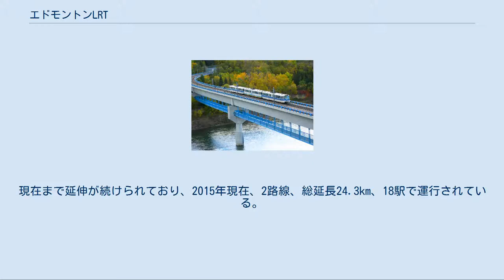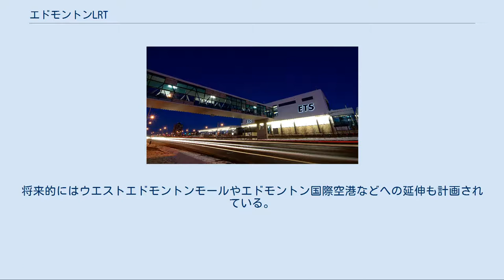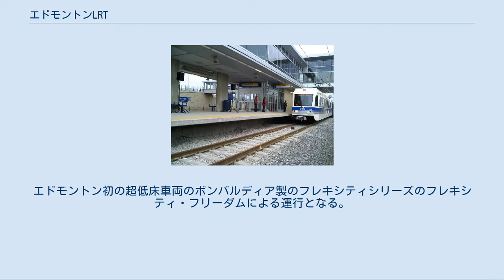エドモントンLRT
エドモントンLRT計画路線図 川を渡るLRT電車 メトロラインの路線 シーメンス車両 Duewag U2 ヘルス・サイエンシス駅に停車する旧型車輌（Siemens–Duewag U2型） エドモントンLRT（英：Edmonton Light Rail Transit、略称：Edmonton LRT）は、カナダのアルバータ州エドモントンにあるライトレール鉄道路線に与えられた名称で、エドモントン・トランジットシステム (ETS) のもとで運営されている。
アメリカ連邦交通省都市大量輸送局 (U.S. Urban Mass Transit Association: UMTA) によって1972年に制定されたLRT（Light Rail Transit）の概念に基づいて新規に整備されたライトレール（LRT）の草分けとして知られている。
 1974年に建設が始まり、1978年に開通した。
現在まで延伸が続けられており、2015年現在、2路線、総延長24.3km、18駅で運行されている。
全部で5路線が計画されている。
将来的にはウエストエドモントンモールやエドモントン国際空港などへの延伸も計画されている。
 現在の路線は、高床車輌に対応するよう各駅のプラットフォームは作られている。
車輌はSiemens–Duewag U2とシーメンスSD-160（2009年より）を用いている（双方とも高床型）。
 ヴァレー線へ導入予定のボンバルディア製車両 1978年に開通した最初の路線。
クレアビュー駅からセンチュリー・パーク駅までを結び、スタジアム駅を出てダウンタウンに入ると地下鉄となり、グランディン駅を過ぎて、ノースサスカチュワン川の手前で地上に出る。
橋を渡ると再び地下に入りユニバーシティー駅を過ぎると地上に出る。
 2015年に開通し新たに3駅が設けられたキャピタル線から北部に伸びる支線。
チャーチル駅から先はキャピタル線と直通運転を行う。
 建設中路線。
2021年開通予定。
エドモントン初の超低床車両のボンバルディア製のフレキシティシリーズのフレキシティ・フリーダムによる運行となる。
チャーチル駅でメトロ線、キャピタル線と交差し、ミル・ウッズ駅まで12駅、13.1 kmで構成される（南東路線）。
最終的には2021年から着工予定の西部路線でウェスト・エドモントン・モールと接続され総延長27kmの路線となる予定。